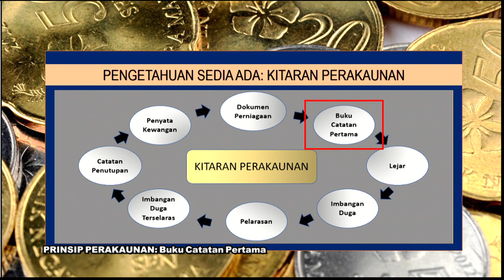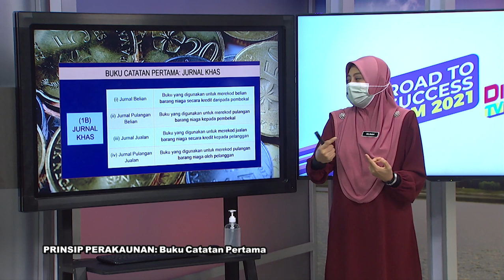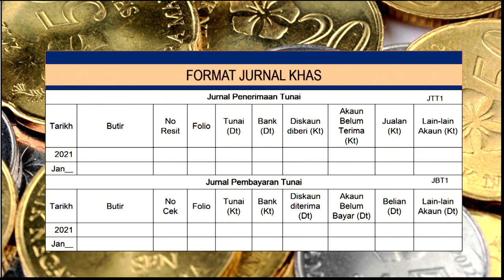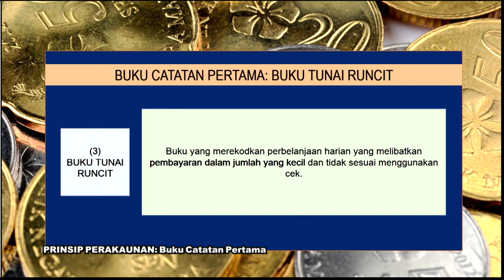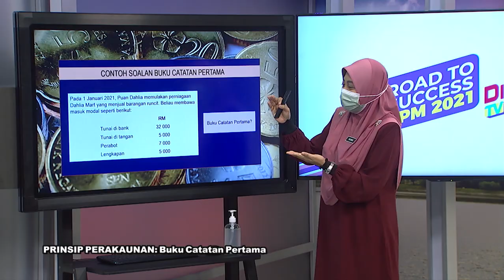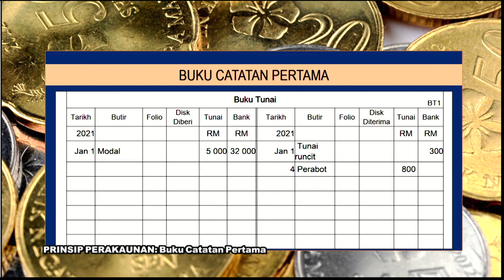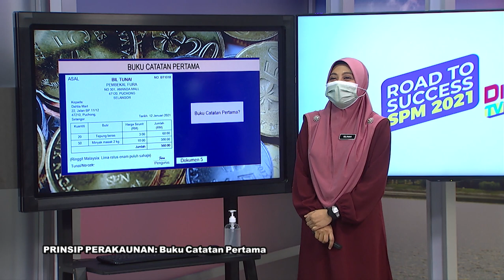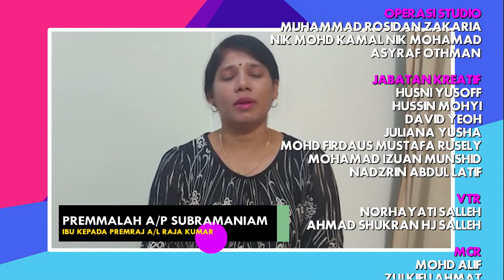DidikTV RTS SPM 2021 Ep 260 Prinsip Perakaunan Ting 4 Bab 4 Buku Catatan Pertama